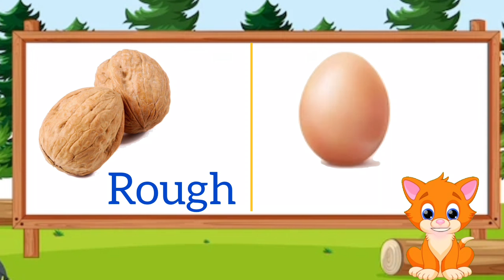Rough and Smooth objects/Concept of rough and smooth for kids/ rough and smooth textures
Welcome to our "Rough and Smooth" video  on our Early Childhood Education(Ece with fun) YouTube channel! In this series, we invite young learners to explore the concepts of rough and smooth in an interactive and engaging way.
Through colorful visuals, hands-on activities, and relatable examples, we help children understand the differences between rough and smooth textures. Our videos encourage them to use their senses to feel and identify different textures in their environment.
From touching objects with rough surfaces like tree bark or sandpaper to experiencing the smoothness of objects like glass or polished stones, our videos provide a sensory-rich learning experience. We engage children through playful activities that promote tactile exploration and enhance their understanding of texture.
Our channel is dedicated to supporting parents, caregivers, and educators in providing quality early childhood education. Each video in the series is thoughtfully designed to align with age-appropriate learning objectives and promote sensory development, vocabulary expansion, and critical thinking skills.
Let's engage young minds, foster curiosity, and cultivate a deeper understanding of the world around us.